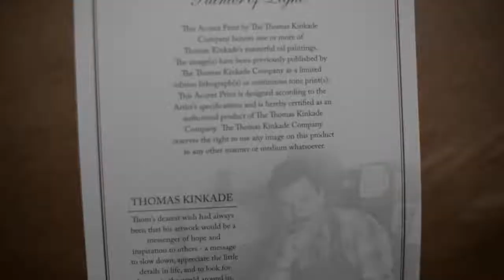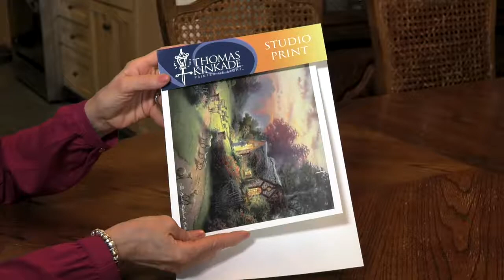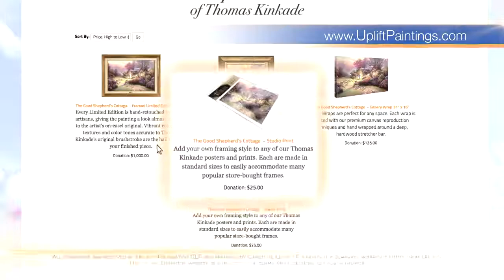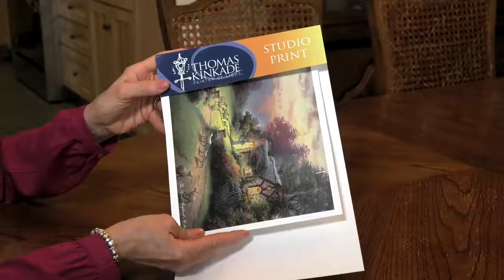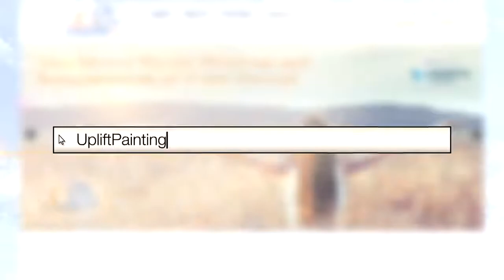Thomas Kinkade: The Shepherd's Cottage The Cross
Explore Our New Thomas Kinkade Limited Edition Artwork, Collectibles.